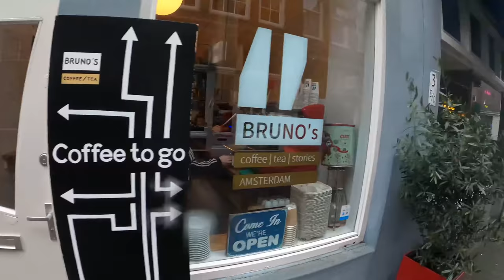[4K Europe] Jordaan Walkthrough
4K Walk of Europe, Amsterdam, Jordaan.

23 Feb '20, with rainstorm.

For traveler, cartographer, driver and everyone.